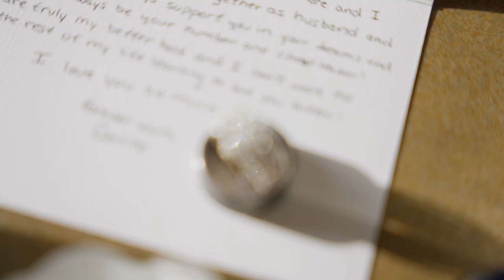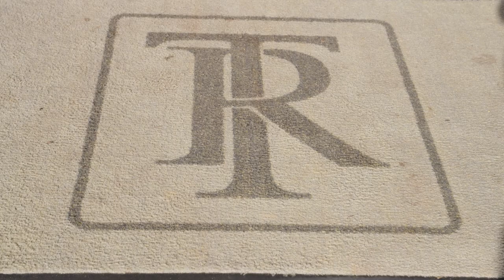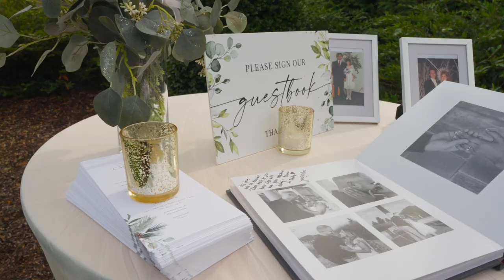Ben and Camille Wedding Highlight Film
A beautiful Couple married on a beautiful December day at the Tuscan Ridge wedding venue outside Charlotte, NC.